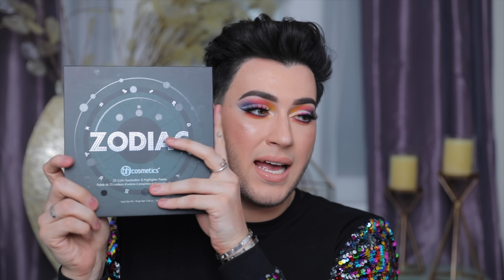FEBRUARY FAVORITES AND FLOPS! February you did THAT!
WHOS READY FOR SOME MAKEUP FAVORITES AND FLOPS?! I have been dying to make more favorites and disappointments videos but I have been traveling alot recently and I haven't really had the chance to try new makeup... sorry guys haha I promise I will work harder at it!
But for now I hope you guys enjoy the favs and flops ;D
Let me know if yall want me to continue doing videos like this in the comments!

FAVORITE PRODUCTS MENTIONED

Dr Brandt. 2% Retinol Serum

Gotta watch for the flops ;D

See you in my next video :D
Love you all so much - MannyMua